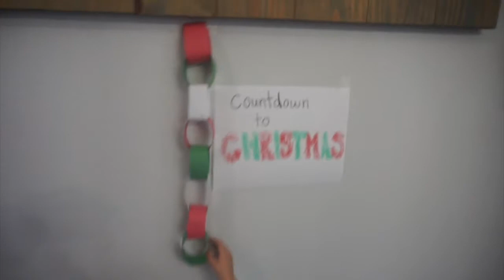Building Her 1st Gingerbread House!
December 19th & 21st, 2020
We try to dye a chair cover that Erika got for Maple for Christmas and fail. We build a gingerbread house with Riley and she has so much fun decorating it.

In this vlog Maple is 15 months and Riley is 3 years old.